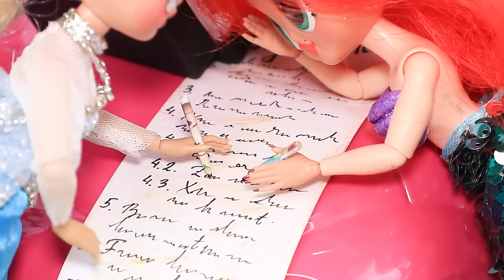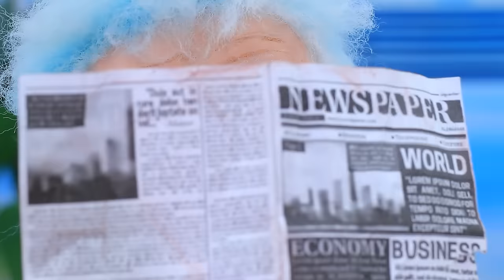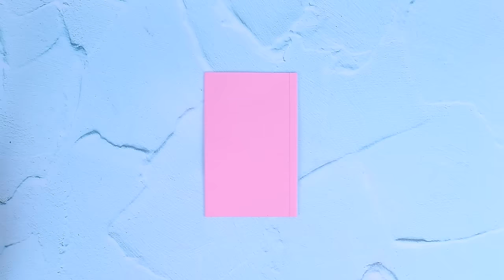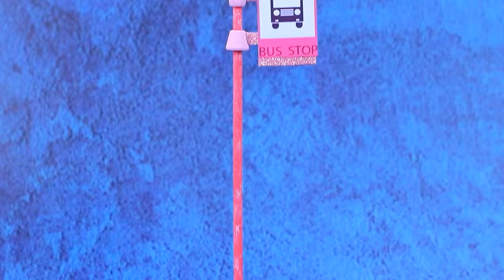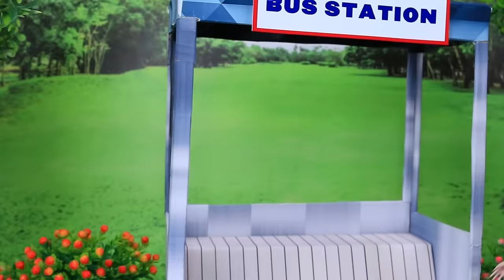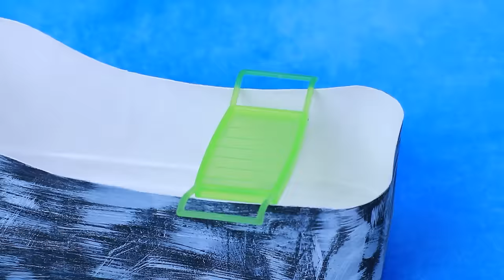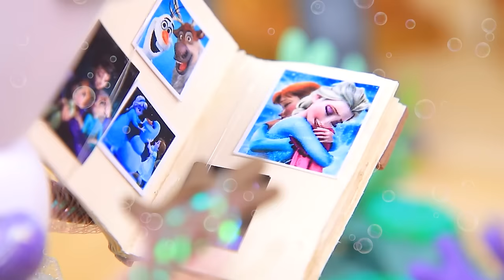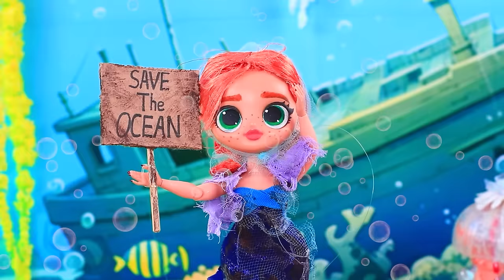Ice Age! What Happened to THE LITTLE MERMAID? 31 DIYs for LOL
A meteorite's fall changed the climate: Elsa's kingdom turned tropical, while Ariel's underwater world is freezing over. Can the princesses adapt? Will they find a common solution? Find out in the new LaLiLu video!

Tools and materials:
• Utility knife
• Acrylic paint set
• Paintbrushes
• Office scissors
• Ruler
• Cutting mat
• Tweezers
• Sculpting tools
• Pencil
• Light clay
• Plastic hemispheres
• Nail polish
• Glitter
• LEDs from rings
• Wool
• Cocktail straws
• Foam paper
• Decorative snowflakes
• Miniature compresses (ice packs)
• Foil
• Plastic mold
• Artificial snow
• Wire from a clothespin
• Hole puncher
• Wooden stick
• Straws of various diameters
• Fabric
• Metallic acrylic paint (silver)
• Plastic container
• Shells
• Half an oyster shell
• Decorative moss
• Miniature yarn balls
• Toothpicks
• Heart-shaped beads
• Wire cutters
• Jewelry findings
• Wooden cap
• Plastic cap
• Acrylic primer
• Mirror cardstock
• Chain
• Wire loop
• Plastic jar
• Decorative legs
• Paper
• Colored pencils
• Gel pen
• Ribbon
• Beads